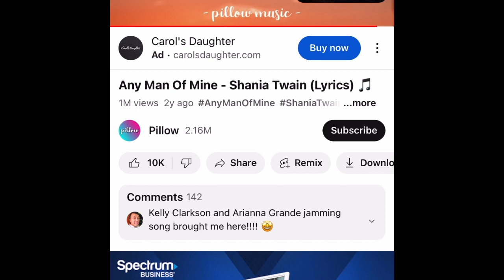Level 6 Tap